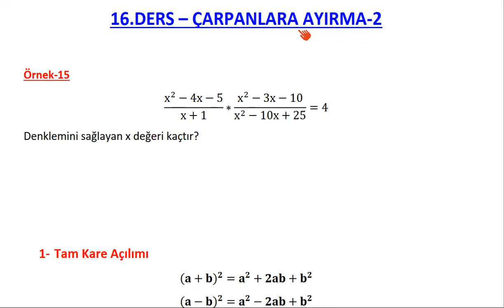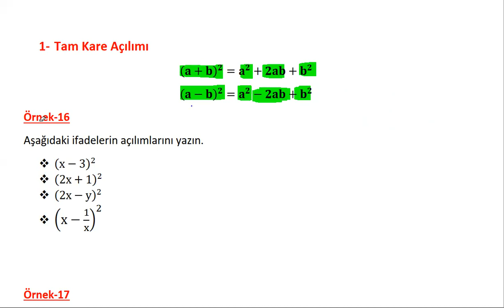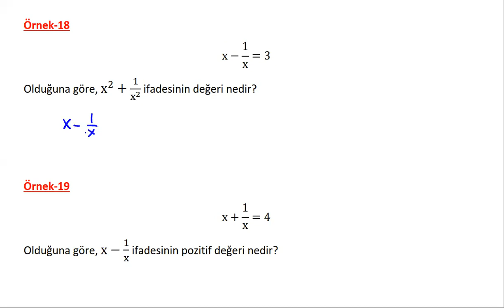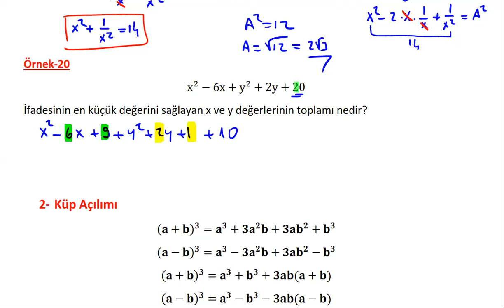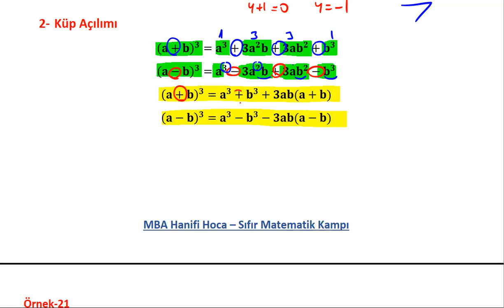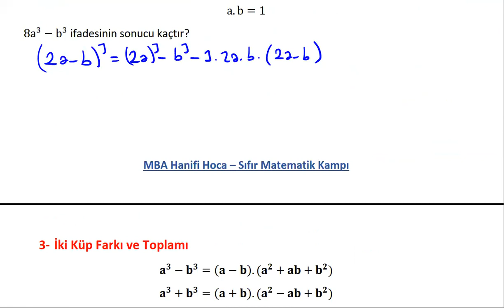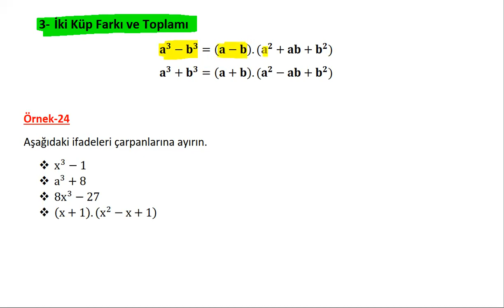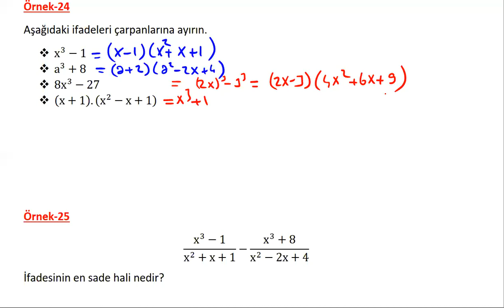16) ÇARPANLARA AYIRMA KONU ANLATIMI VE SORU ÇÖZÜMÜ (DGS KPSS ALES TYT) SIFIR MATEMATİK KAMPI 16. GÜN